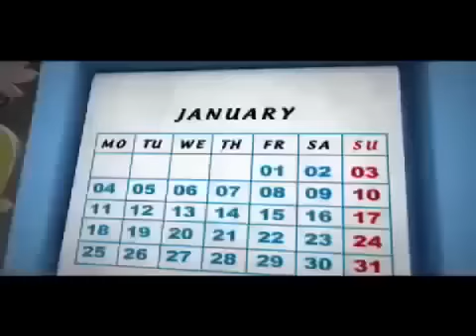Condom Commercial 2013 India Commercial Ads Crazy Funny Commercials 2013